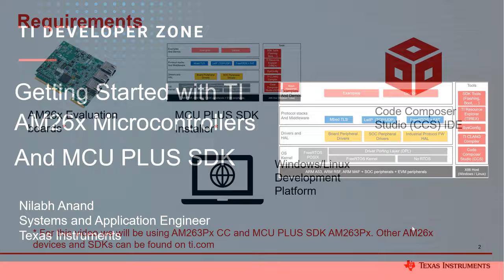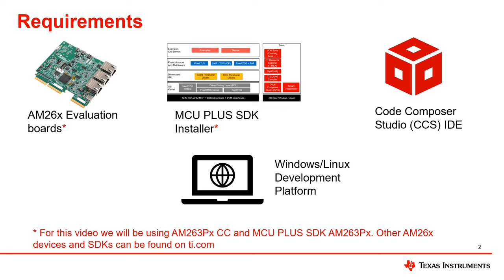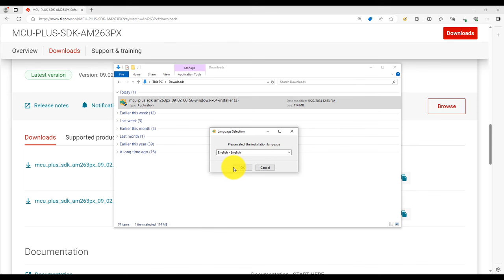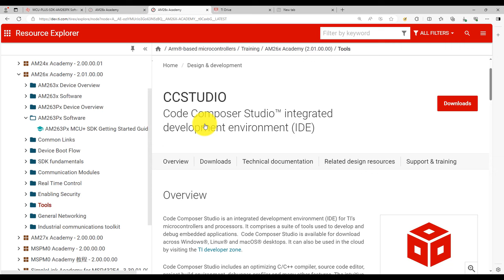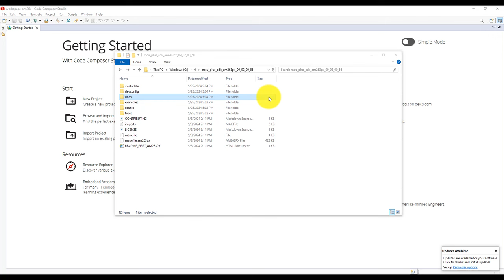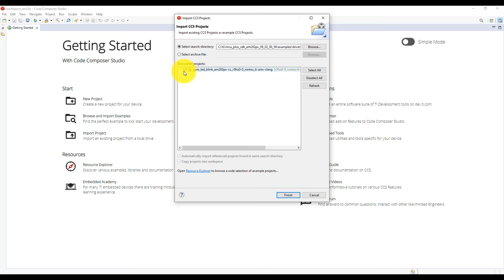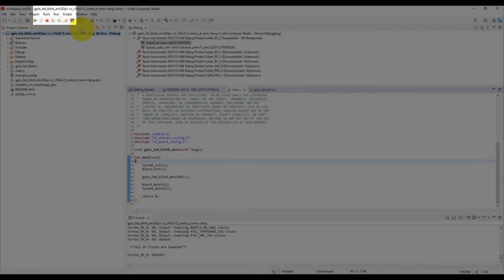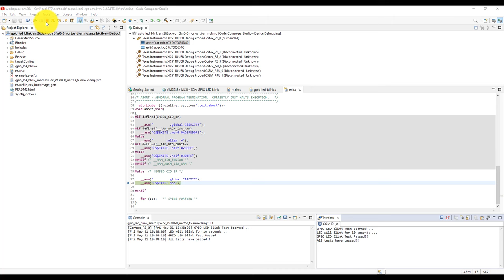Getting started with AM26x microcontrollers and MCU PLUS SDK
This video provides on step by step guide on setting up AM26x microcontrollers and how to getting started with MCU PLUS Software development kit.